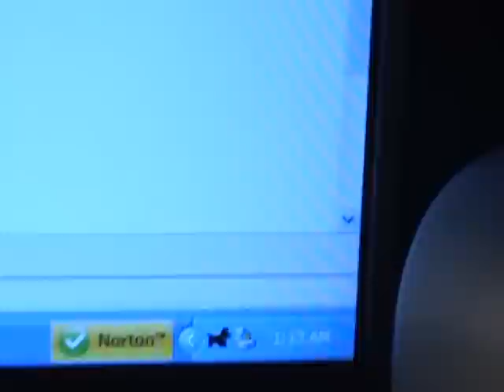Dancing with mom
1 week old, dancing with mom to John Mayer.  Don't make fun of my singing lol!